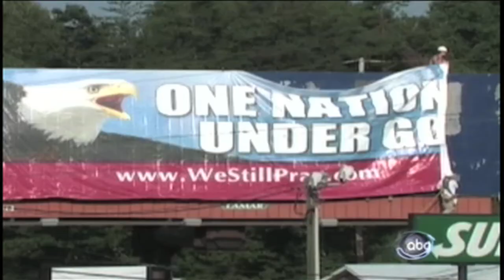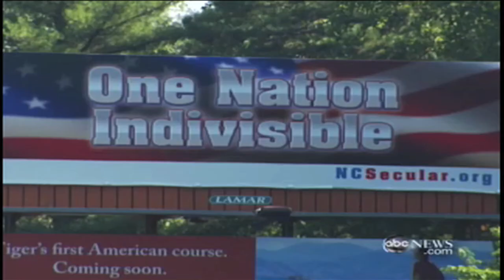The Fight Over the Pledge of Allegiance